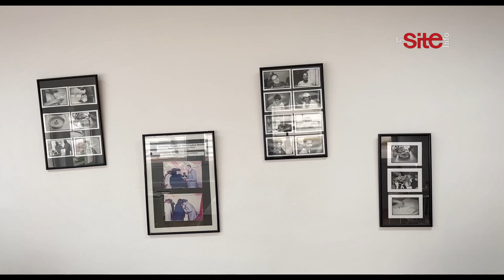ربورتاج.. شباب يتخطون الإعاقة الذهنية بـ "شهيوات" رمضانية